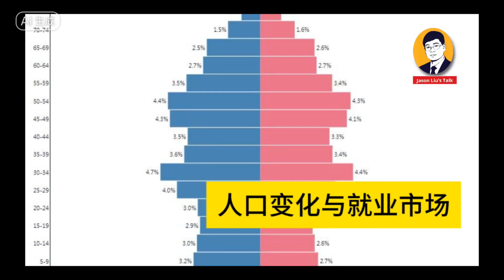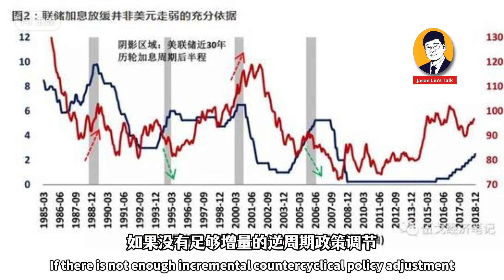中国人口变化与就业市场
概述了中国人口变化对就业市场的影响，提供了对当前和未来就业形势的深入理解。希望这能帮助读者更好地把握就业市场的变化趋势，并为未来的职业规划提供参考。认知思维 高维 认知思维 人生是一场修行 思路决定出路 智慧